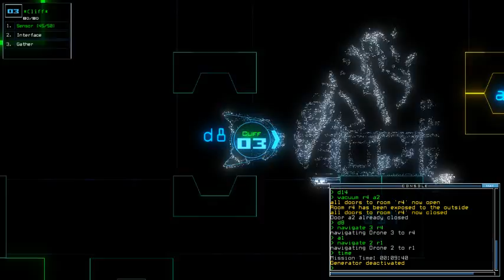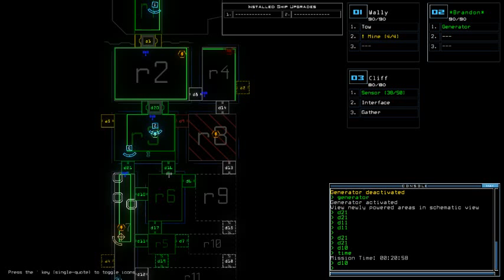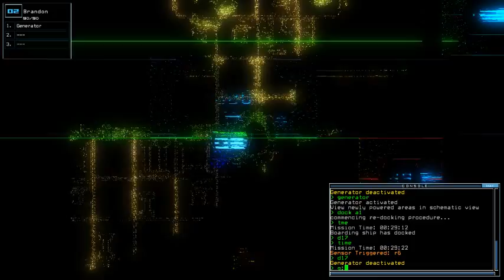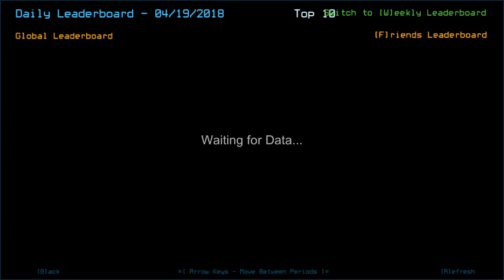Duskers Daily 19 Apr 2018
I miss Decontaminate.